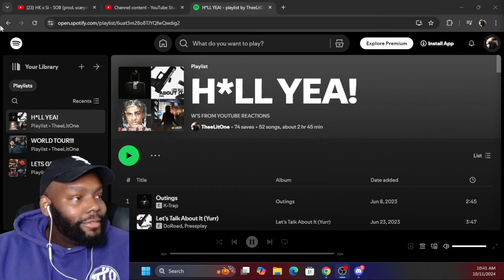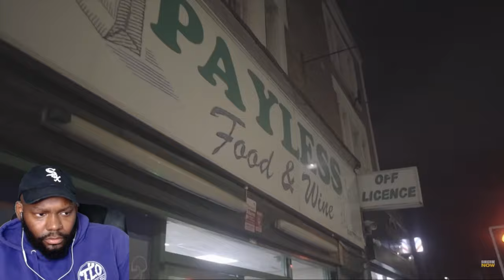HK x Si - SOB (Music Video) REACTION